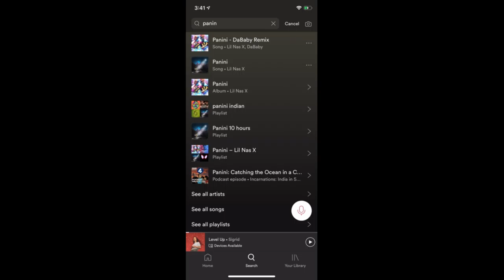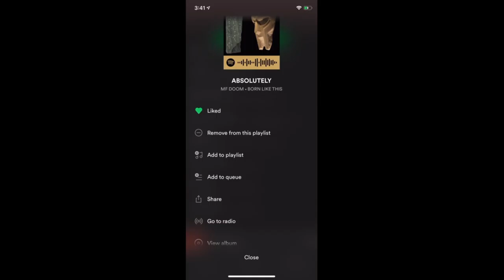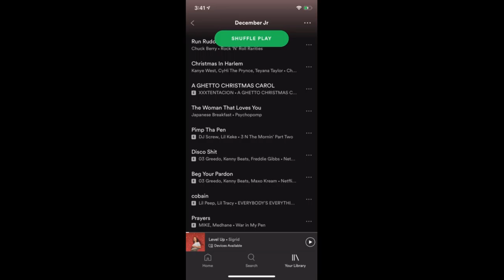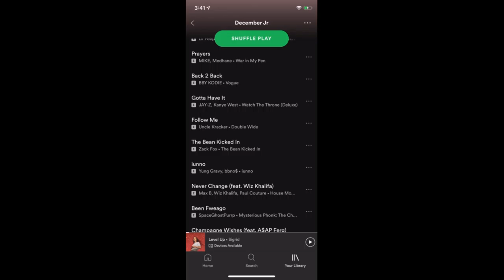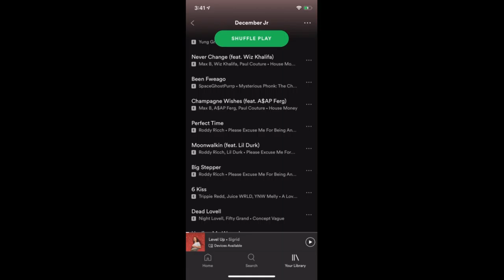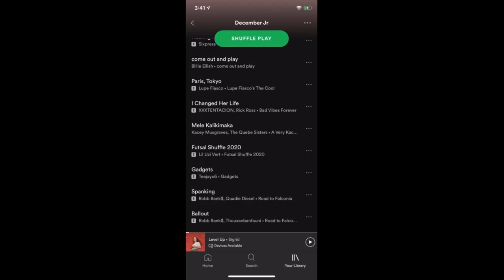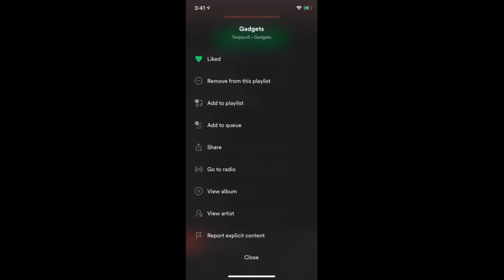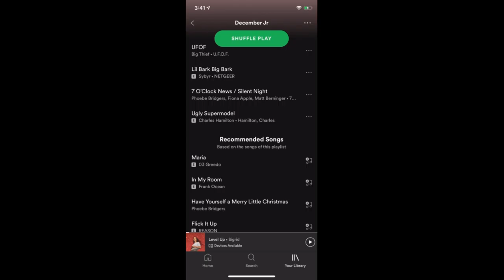The Final Monthly Playlist....December 2019 Edition!